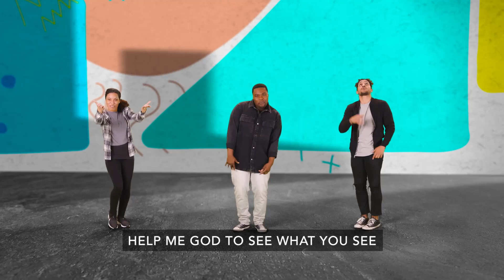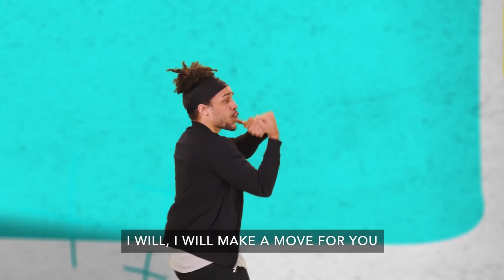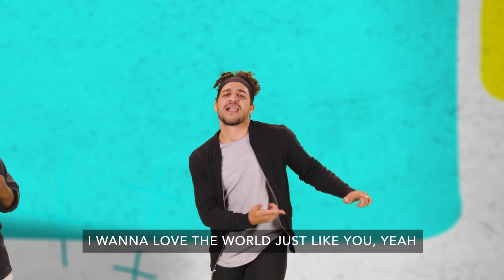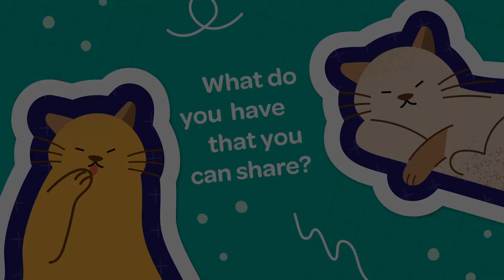Bigger Barns (So&So)